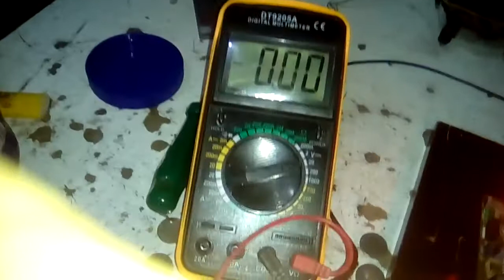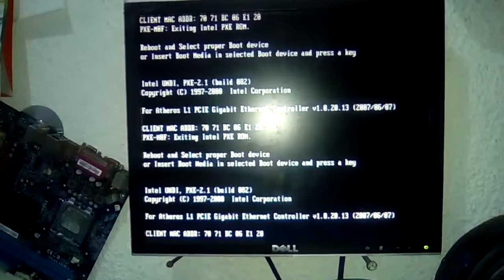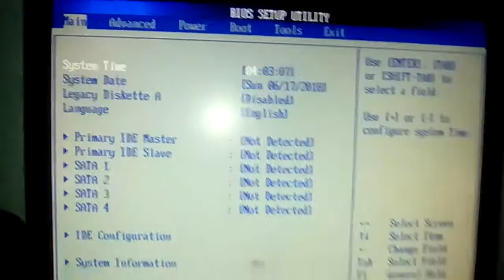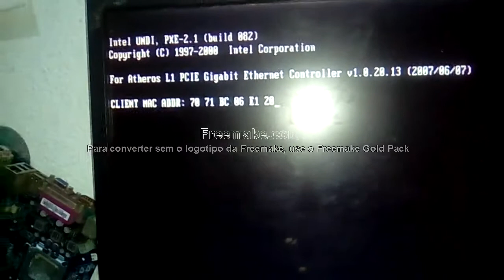CONSERTO DE PLACA MAE DEFEITO FAN ERRO PRESS F1 RESOLVIDO